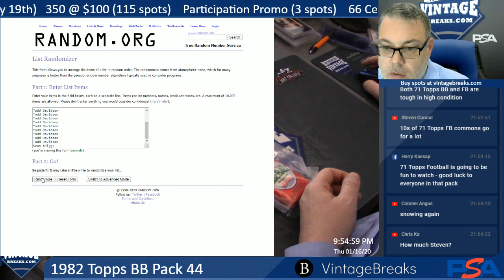01-16-20 1982 Baseball Pack 44 Break Opening Video